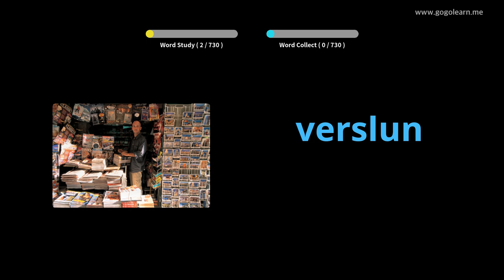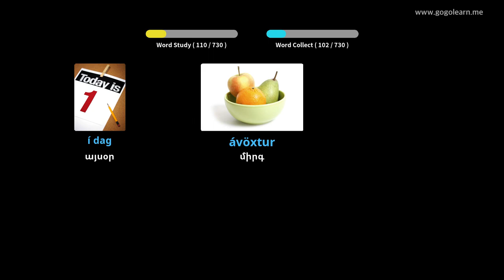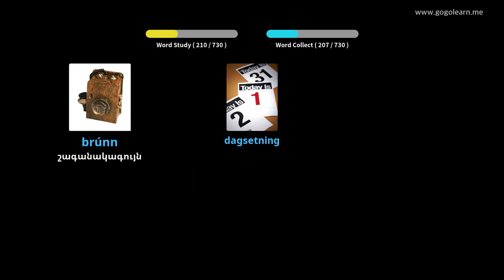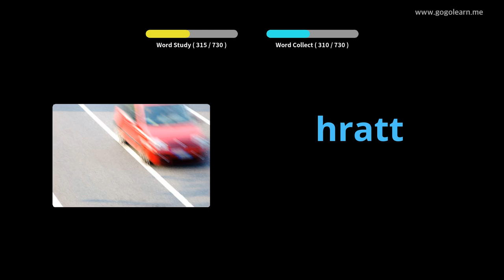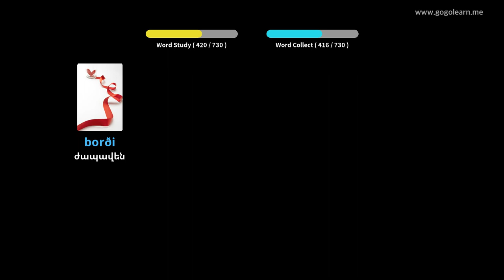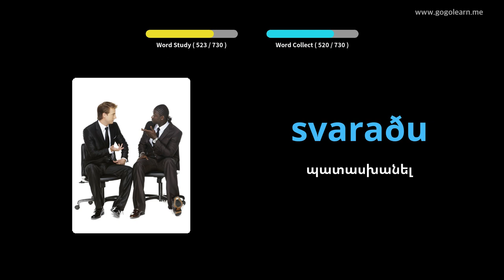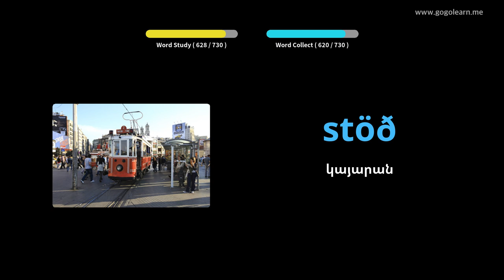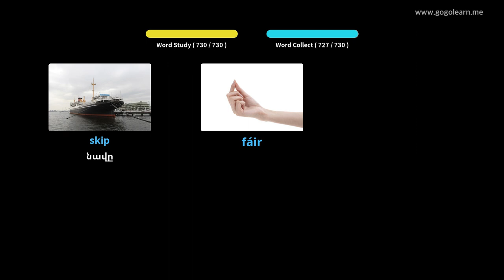Իսլանդերեն բառապաշարի երեխաներ | Golearn